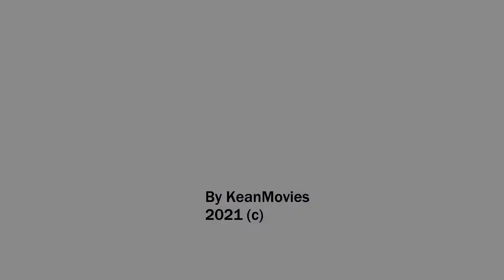HTG CYPHER 2 (Gil Arym - Spido - Mafia Libaskie - eYo - Fizzy 4BANG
Cypher H.T.G (Hardcore Technique et Grossier)
By MBGM
prod by Jah Mez
Directed by Pradel